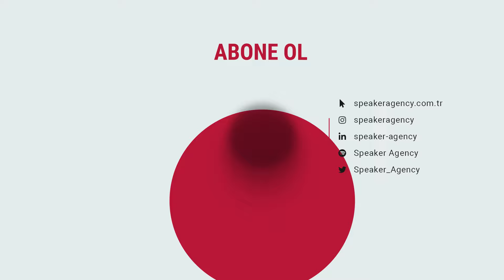Analitik Düşün, Yaratıcı Ol ve Fark Yarat! | Evrim Uyar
MwC Mentoring with Chess Kurucusu, Strateji ve Planlama Direktörü Evrim Uyar'ın; strateji, satranç, yaratıcılık konuları başta olmak üzere birbirinden farklı konuşmalarına erişmek, online & fiziksel toplantı ve etkinliklerinize Evrim Uyarı konuşmacı olarak davet etmek için bizimle iletişime geçin!

Evrim Uyar
MwC Mentoring with Chess Kurucusu, Strateji ve Planlama Direktörü

“Ben satrançla yüzlerce defa büyük fikirlerin nasıl gerçekleştiğine şahit oldum. Satranç sayesinde büyük bir fikre sahip olmayı, analiz etmeyi, bunu avantaja çevirmeyi, değişime ihtiyacım olduğu yerde daha iyisine geçmeyi, hızlı karar vermeyi, yeni planlar yapmayı ve tekrar harekete geçmeyi öğrendim.”

1978 yılında Ayvalık’ta doğdu. 6 yaşında satranç öğrendi ve 11 yaşında Türkiye 2.si oldu. İlkokuldan sonra yatılı olarak Ankara Gazi Anadolu Lisesi'ne devam etti.

Marmara Üniversitesi Çevre Mühendisliği Bölümünden dereceyle mezun oldu. Üniversitede yaptığı stajda Alman mühendislerle kendi tasarımlarını paylaştı ve iş teklifi alarak ilk dizaynlarını yapmaya başladı.

İş hayatı ile birlikte İşletme Yüksek Lisansı (MBA) yaptı. Yaklaşık 17 yıl çevre ve enerji sektöründe bir çok uluslararası ve yerli projede proje mühendisi ve proje yöneticisi olarak görev aldı. Türkiye Metal Sanayicileri Sendikasının (MESS) Türkiye’de kurmayı planladığı atıktan enerji elde etme tesisinin proje takımında yer aldı.

Wharton School of the University of Pennsylvania’da işletme stratejileri üzerine “Business Strategy, Competitive Advantage” eğitimi aldı. Yatırım sektöründe strateji ve planlama direktörü olarak görev aldı.

AR&GE ve inovasyon alanında TUBİTAK tarafından verilen ilk mentor eğitim programına davet edilerek mentorluk eğitimi aldı.

EIB Avrupa Yatırım Bankası’nın kurduğu Avrupa Yatırım Fonu’nun 27,5 milyon EUR değerindeki Teknoloji ve Ar-Ge Fonu’nda Yatırımcı Danışma Kurulunda görev aldı.

Türkiye ve İngiltere’de faaliyet gösteren yapay zeka tabanlı pazarlama çözümleri sunan teknoloji şirketinin kurucu ortaklığını üstlenmiştir. Pazarlama Teknolojileri ve Stratejileri üzerine ders vermektedir.

Satranç sayesinde kazandıkları bugün sahip olduğu deneyimlerin yapı taşları. Bu konuya ilgisinden MBA sırasında  yöneticilerin yatırım kararı almalarını etkileyen faktörler üzerine akademik çalışmalar yaptı.

Satrancın; hesaplarla bilimin, yaratıcılıkla sanatın bir bütünü olduğuna inanır. Satranç içindeki kavramları stratejik yönetim disipliniyle birlikte ele alarak bu oyunun bize nasıl rehber olduğuna odaklanır. Bu merakından Amerika’da uygulanan “Teaching Life Skills Through Chess” programı ile ilgili eğitim aldı.

Satranç içindeki disiplinler ve stratejik yönetim arasındaki ilişkiyi birleştirerek 2018 yılında MwC Mentoring with Chess Programlarını kurdu. Bu konuda üniversitelerde ve kurumsal sektörde eğitim veriyor ve danışmanlık yapıyor.

Evrim Uyar Konuşma Başlıkları:

• Kazanan Stratejiler Oluşturmak
• Olasılıkların Oyununda Başarının Stratejik Yolu
• Gençlerin Asıl İhtiyacı “Strateji”
• Olasılıklar Üzerine Strateji Oluşturmaya Başla; Hayal Et!
• Kralların Oyununda Kazanan Olmak
• Analitik Düşün, Yaratıcı Ol ve Fark Yarat!